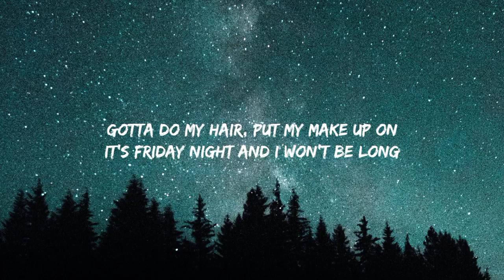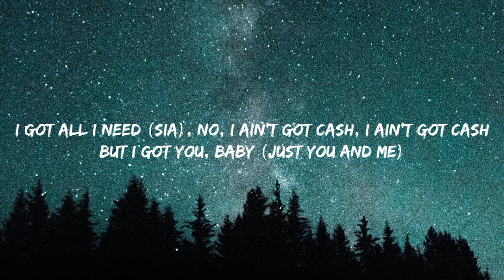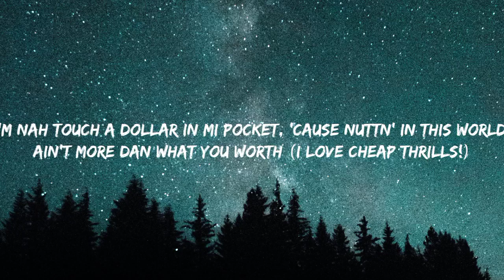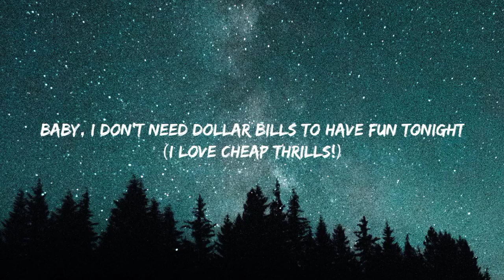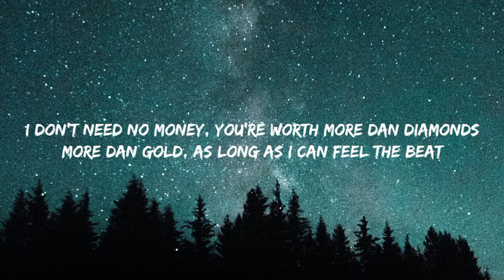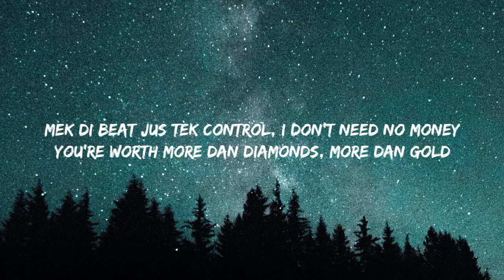Sia - Cheap Thrills (Lyrics)